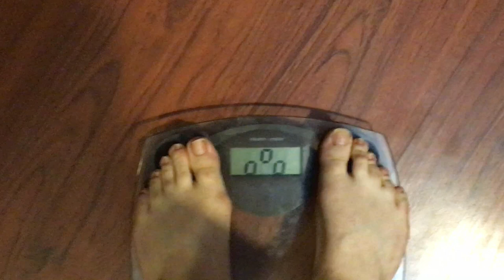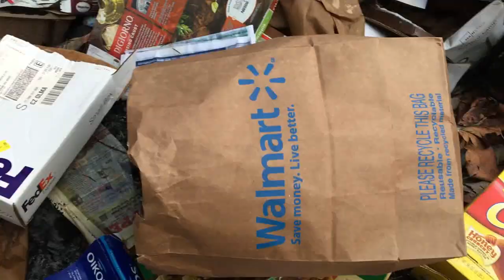Gotta Burn Some Cardboard! It's All Wet!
Trying to be productive today. I did some weights, got on the treadmill and I was burning some things with fire. I even burned the wet cardboard. Gotta get rid of it. It's piling up on me again.
All in all it was a productive day. Hope your having a good day! :)

COMMANDER VLOGS
8315 NORMANDY ST SE #643

Tube buddy
A YouTuber's Best Friend! A Must Have Tool...

Morning Fame
A Genius Website To Find The Best Keywords and Rank High Is Search Result! This Is Amazing and only $4.90/mo

Need a gaming computer and have bad credit? No Problem!Check this amazing site for lease to own gaming computers, Easy low payments!

Artist: Myra Granberg
Song: Catching Fire
Artist: Johnny Berglund
Song: Light The Fire

Thanks!
NBRS COMMANDER